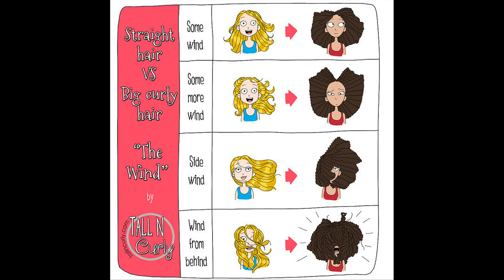Comics Illustrating The Problems This Artist Has To Face Being A Tall Girl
I started my comic blog Tall N Curly back in 2012 to tell my story. By doing so, I realized I was telling the story of so many other women.

Women who, just like me, want and need to be reminded that it's OK, fun and special to be different and own who they are.